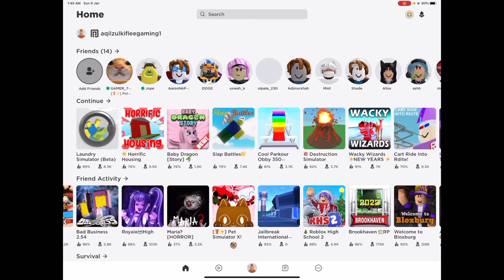AHLI SIHIR PALING KELAKAR 😂 WACKY WIZARDS 🧙🏻‍♂️